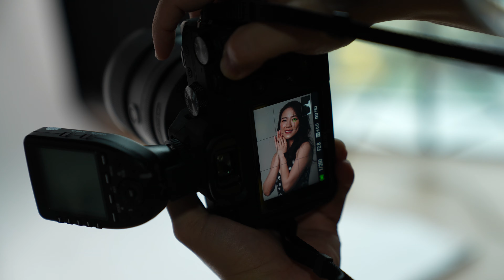Sony Event at The Curve (9.4.22)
Harini berkesempatan untuk ikut Sony Event di The Curve, sambil2 test and try mcm2 lens dan Sony camera body. This whole vlog was shot on Sony A1 (in 4K 10-bit). Love the versatility of the camera for taking photos and shooting videos.